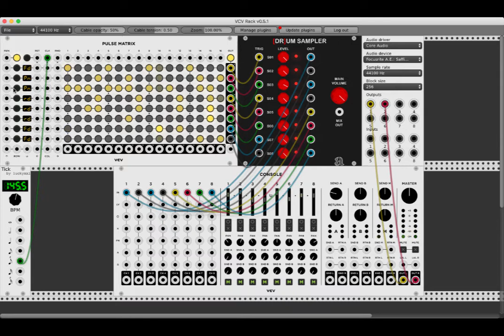Autodafe - [DR]UM SAMPLER for VCV Rack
Another smal demo of [DR]UM SAMPLER for VCV Rack